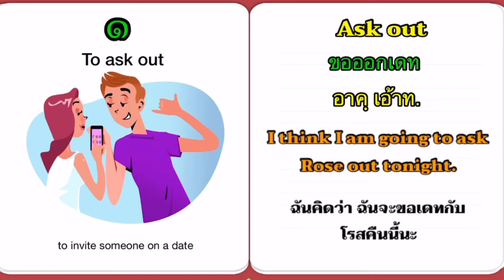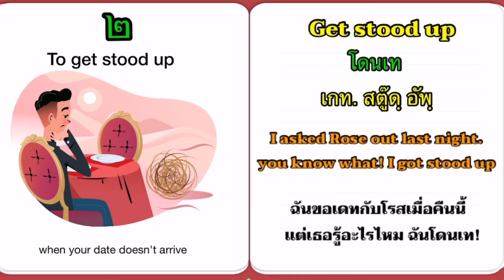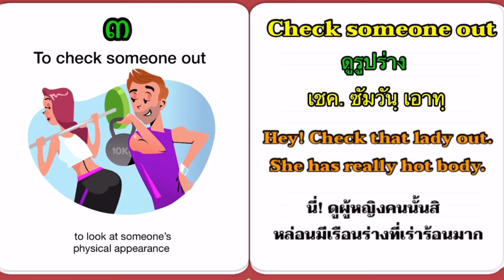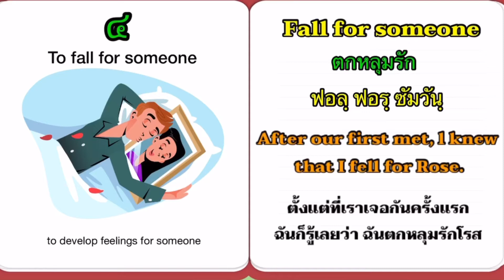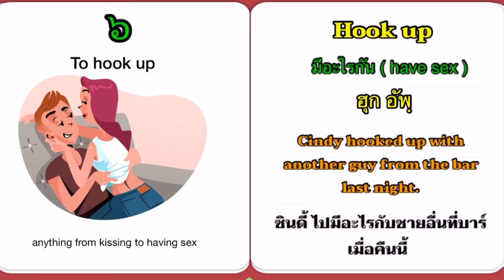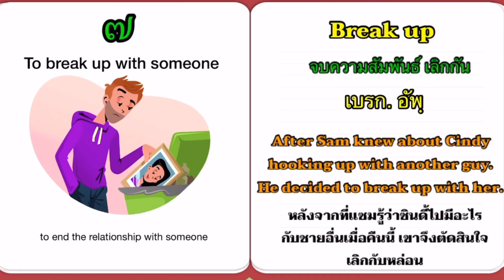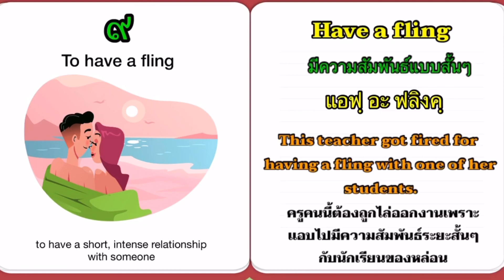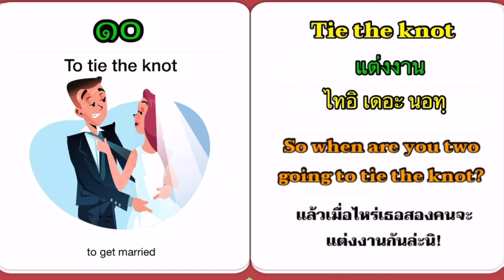10 คำศัพท์ภาษาอังกฤษเกี่ยวกับความรักความสัมพันธ์ | Relationship Vocabulary words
สวัสดีครับ ยินดีต้อนรับทุกท่านเข้าสู่ เรียนภาษาอังกฤษด้วยตัวเอง OleyJarun Channel นะครับ

วันนี้เรามาฝึกภาษาอังกฤษกันครับ หัวข้อ

10 คำศัพท์ภาษาอังกฤษเกี่ยวกับความรักความสัมพันธ์ โอเล่ได้รวบรวมคำศัพท์ วลี และสำนวนที่น่าสนใจ และเพื่อนๆสามารถนำไปใช้ได้ในชีวิตประจำวัน มีคำว่าอะไรบ้าง สามารติดตามรับชมได้เลยครับ